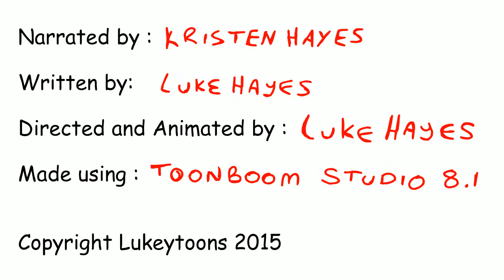Dental Hyjinx The Pilot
An idea I had a few years ago, just got around to making it. Its pretty crude (the animation not subject matter) simple animation, mainly teeth jumping around, I have a few more adventures the teeth can go on if the idea proves popular
made in ToonBoom Studio 8.1